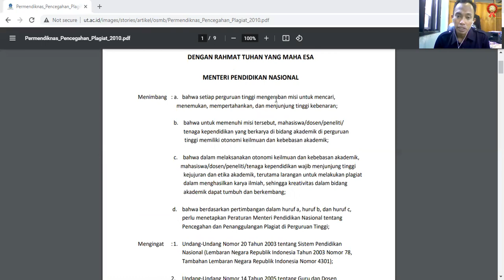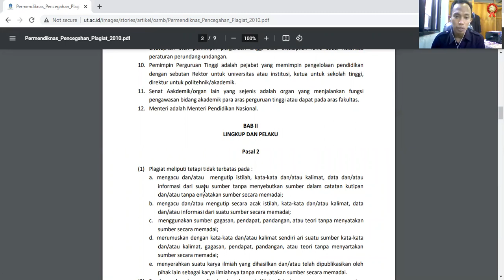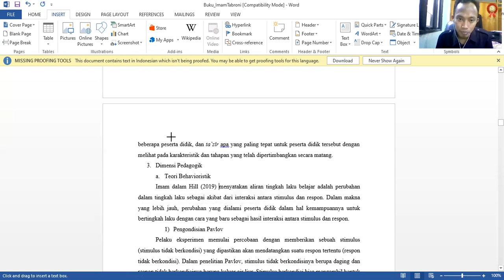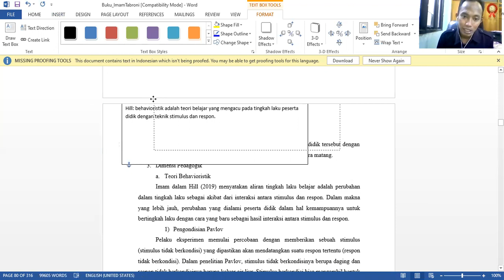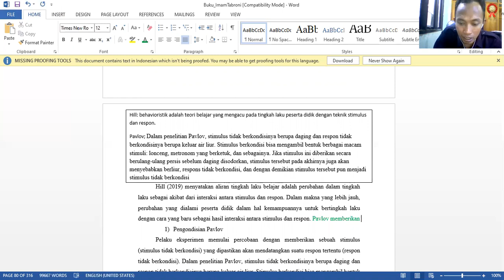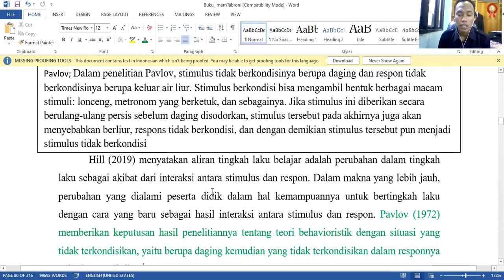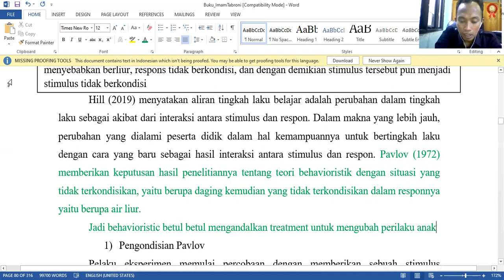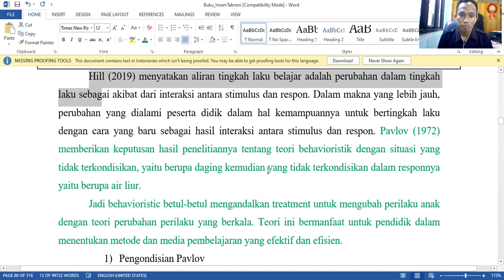Praktik Penulisan Karya Ilmiah agar terlepas dari Plagiasi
Anda masih bingung dengan tulisan skripsi, tesis, atau disertasi, bahkan jurnal anda agar terlepas dari plagiarism checker dengan batas tertentu (25%/30%/40%)?, jawabannya...tonton pemaparan berikut sampai tuntas. Selamat menelaah, semoga bermanfaat.